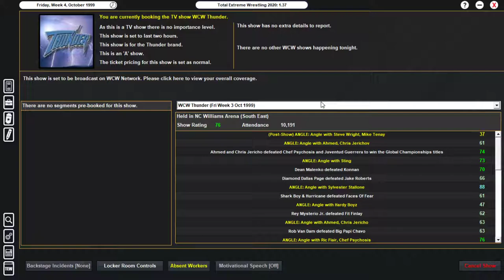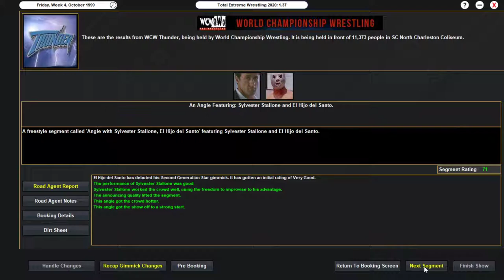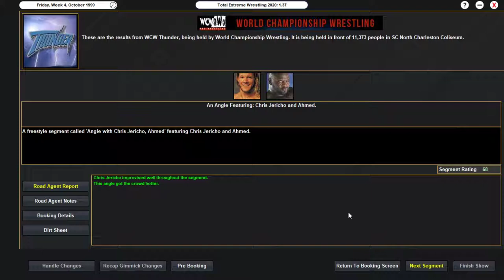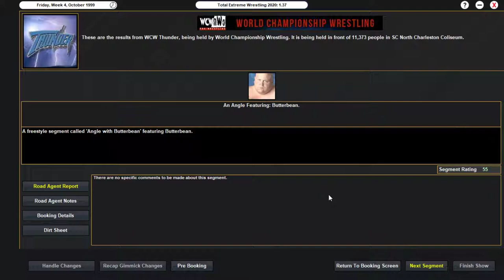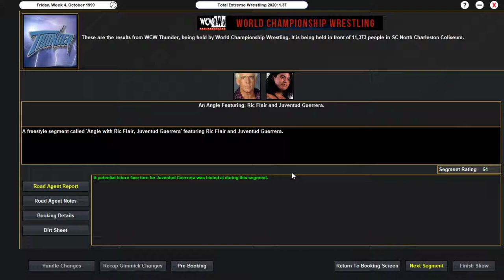EPISODE 261 OF THE MONDAY NIGHT WARS